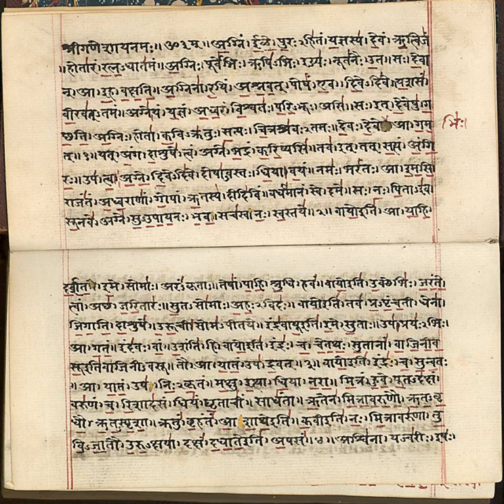Satya | Wikipedia audio article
This is an audio version of the Wikipedia Article:
Satya

- Socrates

SUMMARY
Satya is the Sanskrit word for truth. It also refers to a virtue in Indian religions, referring to being truthful in one's thought, speech and action. In Yoga, satya is one of five yamas, the virtuous restraint from falsehood and distortion of reality in one's expressions and actions.